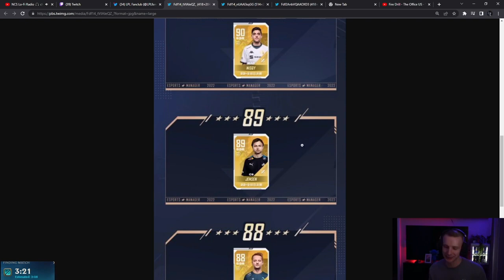Jankos Reacts To Caps's Worlds Rating Card